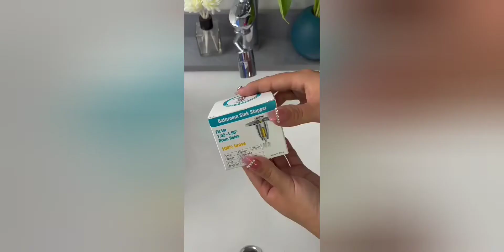Top Winning Best Sellers on Amazon, TikTok, Ebay Shopify Sept 2022-160922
Welcome to best sellers video, we do the research and legwork for you, bring u winning products.
Sell These  Winning Products Online 2022

4) Psoas Muscle Release and Deep Tissue Massage Tool
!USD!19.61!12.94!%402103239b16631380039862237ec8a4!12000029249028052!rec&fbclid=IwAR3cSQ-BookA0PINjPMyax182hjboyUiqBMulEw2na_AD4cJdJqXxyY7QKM